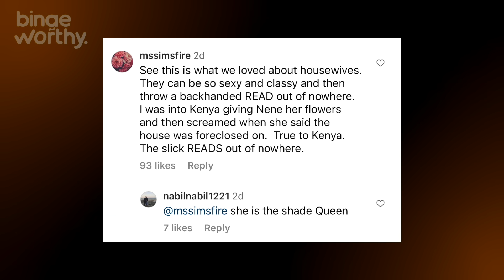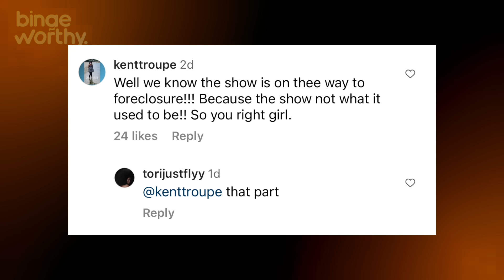Kenya Moore Leaving Atlanta Housewives | RHOA Season 15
It’s no secret that Kenya Moore has been a legendary peach holder on the Real Housewives of Atlanta since she first stepped onto the scene during season 5, cementing her place and the show’s most outspoken villain. Now after all these years of being the one we all LOVE to give a hard time, it’s starting to feel like Kenya Moore might be considering walking away.

It’s Justin Diego back with another bingeworthy video and I’ve just been peeping for a while now that Kenya Moore may not be happy on RHOA anymore so today let’s talk about how her latest interview with Carlos King left me kinda shook.

OK before we start I just gotta be clear and SAY that Kenya Moore never said that she is leaving so Team Twirl calm down. It’s my job to just keep my ear to the streets and try to peep what I think might be going down and all Im saying is its very clear that Kenya Moore is unhappy with the show right now and after her interview with Carlo King I’m sure the network was blowing up her phone.

Ok there was so much tea spilled in this interview yall that I am still kinda gagged. Kenya and Carlos definitely piggybacked off the momentum of the Nene Leakes interview and it was so good!

0:00 Kenya Moore's Not Happy on RHOA
1:05 Kenya Moore Disclaimer
1:37 Kenya Moore Carlos King Interview
2:00 Carlos King Teases the Real Kenya
3:18 Kenya Gives Nene Leakes Her Flowers
3:50 Kenya Moore Shades Nene Leakes & RHOA
4:27 Fans React to Kenya Moore Interview
5:37 Kenya Moores Shares Her Issues With RHOA
7:04 Kenya & Carlos King SLAM RHOA Reunion
7:50 The TRUTH About The Reunion Seating Chart
9:57 Outro/ End Credits